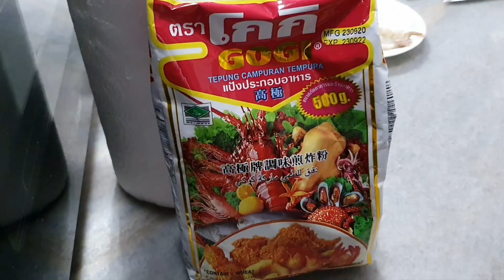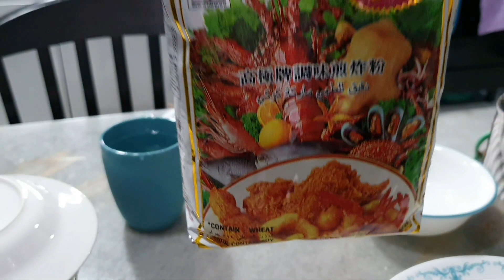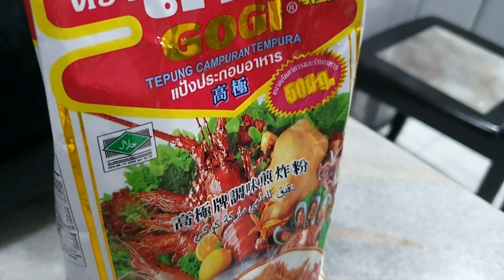UDANG GORENG TEPUNG GOGI SEMUDAH ABC || HOW TO MAKE TEMPURA PRAWNS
RESEPI UDANG GORENG TEPUNG GOGI semudah ABC
TEMPURA PRAWNS RECIPE
Cara buat udang celup tepung
TEPUNG CAMPURAN TEMPURA
TEKNIK SIANG UDANG UNTUK UDANG GORENG TEPUNG
TEKNIK SIANG UDANG UNTUK UDANG TEMPURA
HOW TO MAKE TEMPURA PRAWNS

Homemade, resepi yang saya olah sendiri mengikut citarasa sendiri. In Sha Allah SANGAT SEDAP DAN ENAK. Sekali cuba pasti terus teringat-ingat. Bahan yang sangat mudah digunakan didalam resepi ini.

RESEPI UDANG GORENG TEPUNG GOGI/TEMPURA PRAWNS RECIPE  By PakCik SMY

SELAMAT MENCUBA
Cara penyediaan sila lihat video step by step

FOLLOW PAKCIK SMY